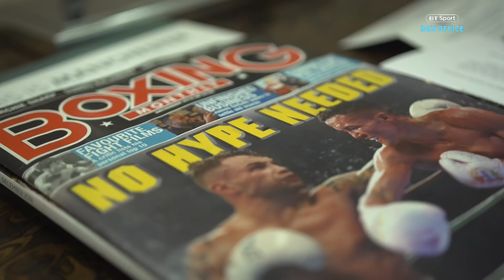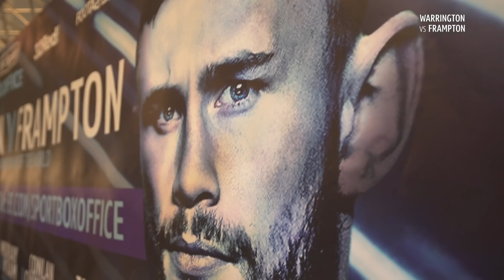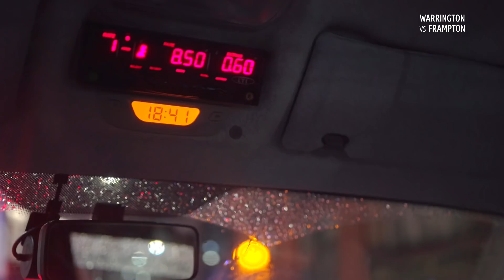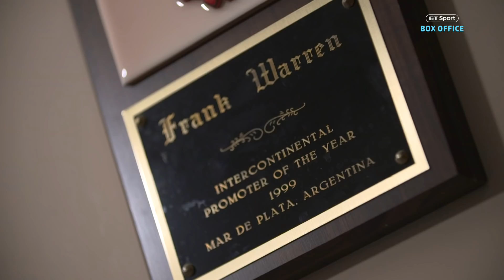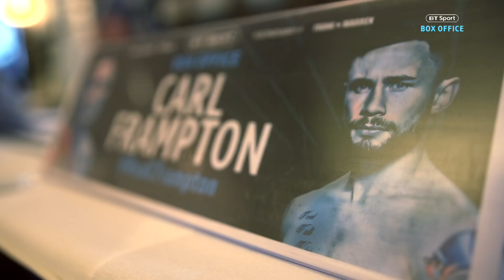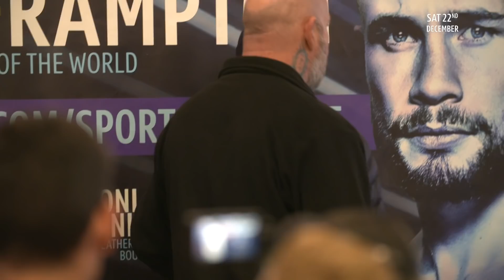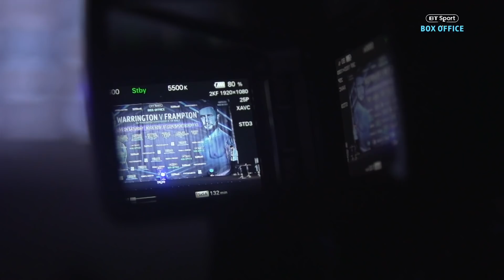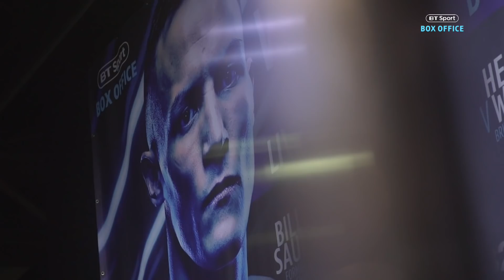Warrington v Frampton: Behind-the-scenes fight week special episode | No Filter Boxing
Josh Warrington and Carl Frampton will go head-to-head in one of the most highly-anticipated world title fights this year. This is how they prepared during fight week...